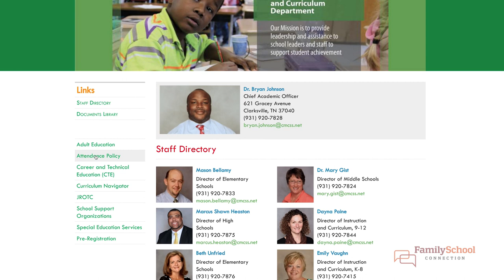Engage TV - Attendance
Cheryl Routzahn, Attendance Supervisor,  joins Esperanza Soriano-McCrary, Parent Engagement Specialist to discuss the CMCSS Attendance Policy.